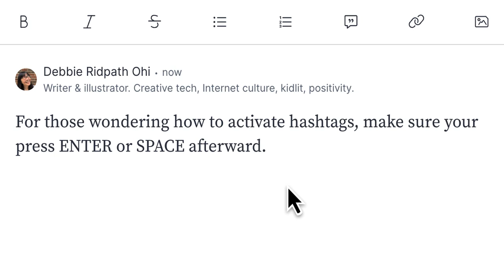HowToPost: Activating Hashtags On Post.news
I write and illustrate books for young people. Thanks for visiting my channel! This is part of my how-to series for those new to Post.news Please note that Post is currently in beta and is constantly being updated/improved right now, so it's possible that by the time you see this video, things may have changed. I have updated tips and info about how I'm using Post on my profile